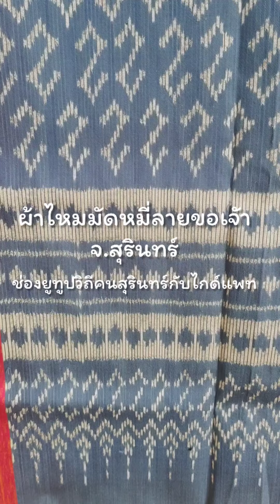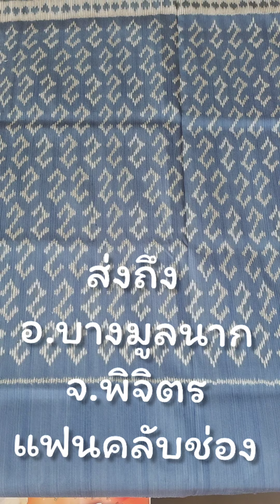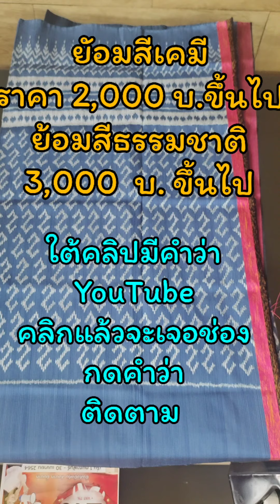ความหมาย ผ้าไหมมัดหมี่ลายขอเจ้า ที่มาของลายพระราขทาน ผ้าไหมสุรินทร์ อยากได้📲0812571709